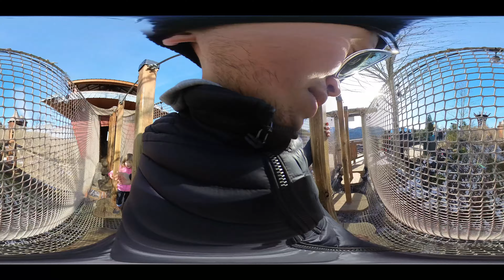ANAKEESTA, Rail Runner, anakeesta Anavista Tower and gatlinburg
Enlaces para que puedas comprar las herramientas/productos
DJI Mavic 2 Pro

Cámara GoPro HERO9 Black

Canon DSLR Camera [EOS 90D] with 18-135